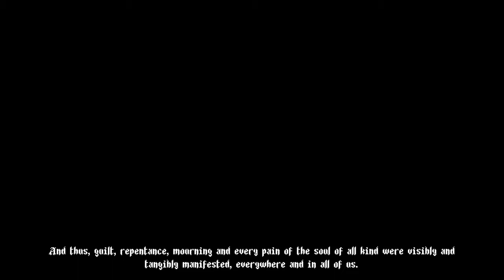Blasphemous: Part 1-Warden Of The Silent Sorrow